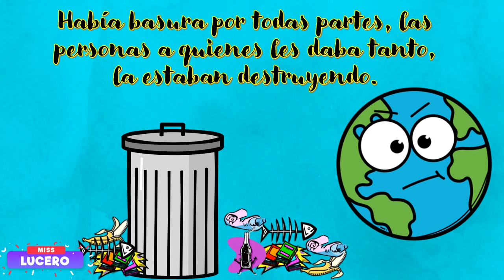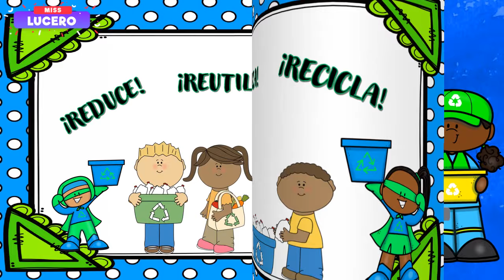DÍA DEL PLANETA TIERRA 22 DE ABRIL | Miss Lucero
DESCARGA VIDEO Y SECUENCIA DE IMAGENES GRATUITAS

Por derechos de autor tve que reemplazar el audio pero si deseas puedes ingresar aqui para qu elo veas y descargues material gratuito